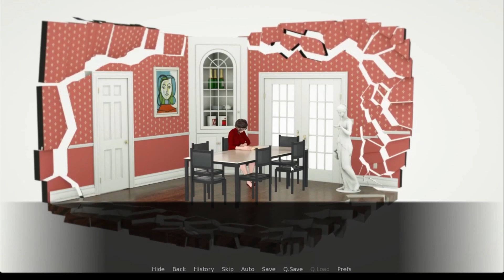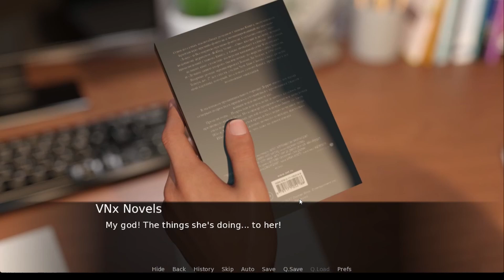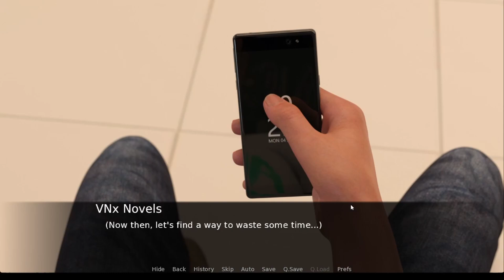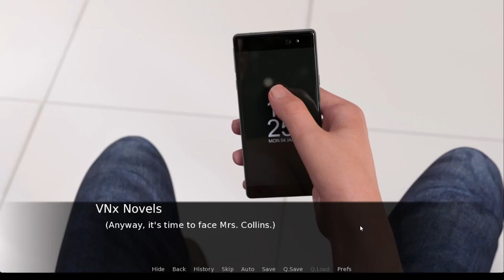My Best Deal Walkthrough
My Best Deal

Creator: Pirot King